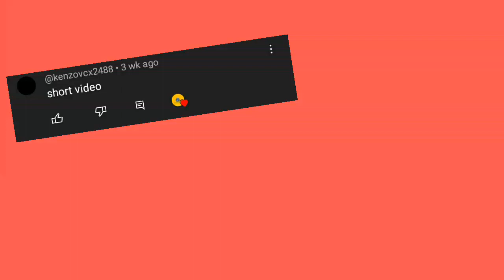I destroyed sm59 with power 😎😎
Hello guys i hope you guys enjoyed the video.

My id if anyone wanna play with me

xTyrqnt V